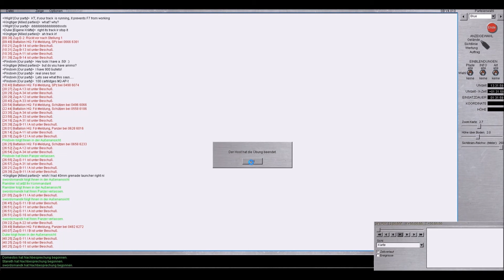19feb17 combat engineers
Sunday 19feb17 Kanium games. The engineers perspective. There was only one small eng.-job tough :-(